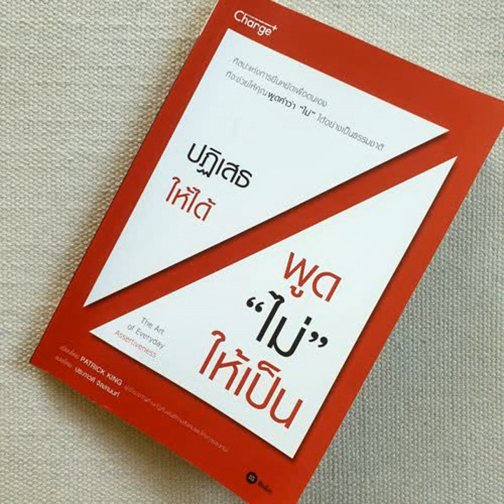EP 246 Book Review ปฏิเสธให้ได้ พูดไม่ให้เป็น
การปฏิเสธไม่ได้ยาก หากเราเข้าใจหลักการ ลองฟังตอนนี้กันครับ